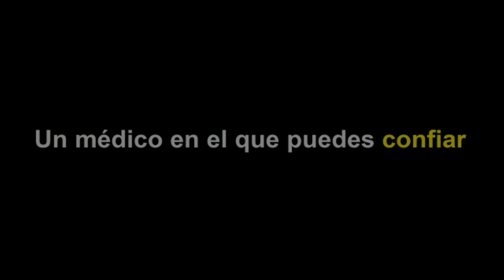TU médico de familia - Feliz día mundial del médico de familia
19 de mayo, Día Mundial del médico de familia

Autores:
Carlos Albrecht
Paul Ravello